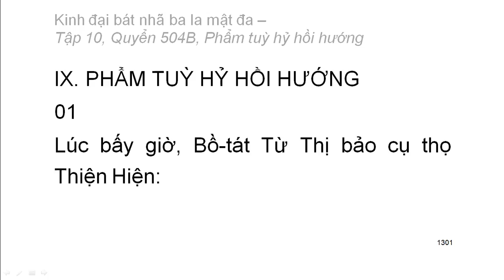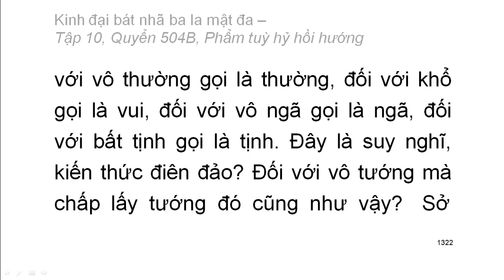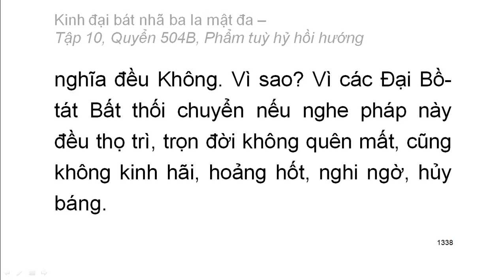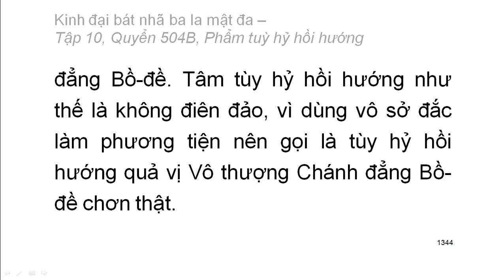Quyển 504B/600: Kinh đại bát nhã ba la mật đa (tiếp)